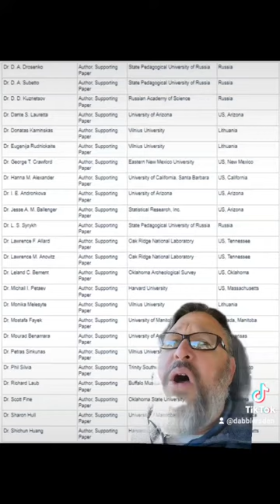Who IS the Comet Research Group???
Not a rag-tag group of rogue researchers (like me)...the CRG is composed of legit research scientists from around the globe!